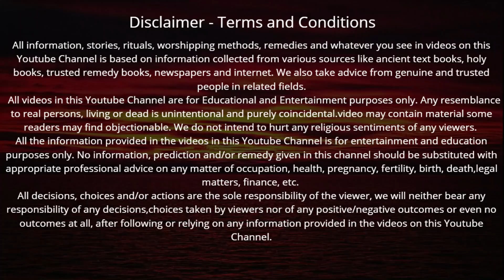एकादशी के दिन कृष्ण भगवान को अति प्रिय यह स्तोत्र सुनने मात्र से बरसेगी अपार कृपा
एकादशी के दिन कृष्ण भगवान को अति प्रिय यह स्तोत्र सुनने मात्र से बरसेगी अपार कृपा अटूट धन की होगी बरसात